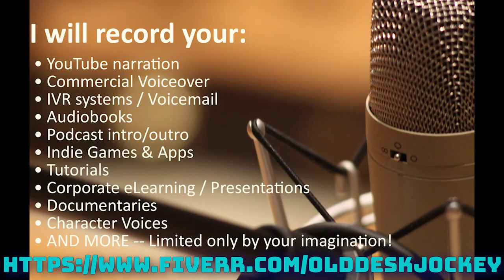Game Character Sample - Pompous Disgusted High Elf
If you like this and want me to voice your project, head over to :

You know what you want to say...and I can help you say it clearly, in just the right tone, with professional audio quality and speedy delivery!

Let's work together for your:

YouTube narration
Commercial Voiceover
IVR systems / Voicemail
Audiobooks
Podcast Intro and/or Outro
Indie Games & Apps
Tutorials
Corporate eLearning / Presentations
Documentaries
Character Voices
AND MORE -- Limited only by your imagination!

I've created eLearning for major corporations like IBM and Ricoh, as well as documentaries for non-Profits like Wycliffe, and audiobooks on Audible! I also have some original content, check out my demos below. I would love to bring my expertise to your project.

Video background from Videezy.com